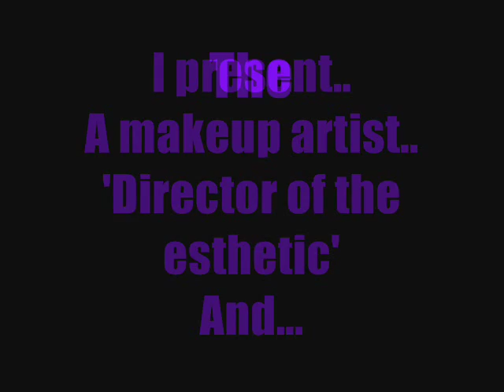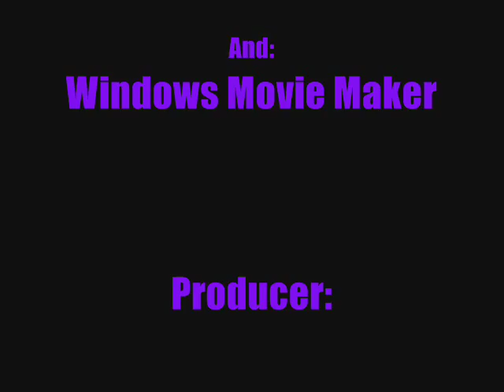Jay Manuel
A short tribute to Mr Jay. ;)